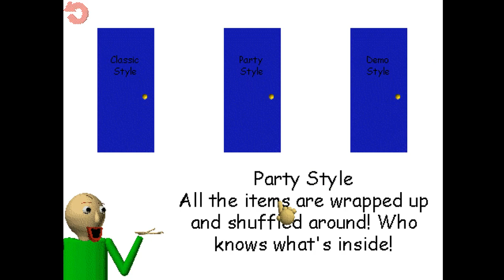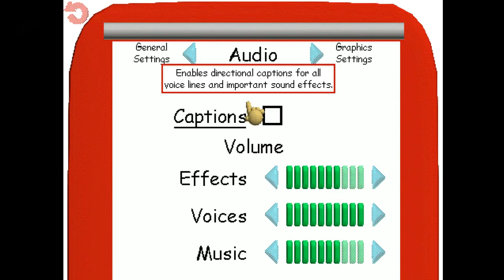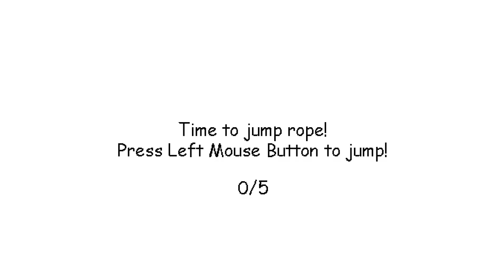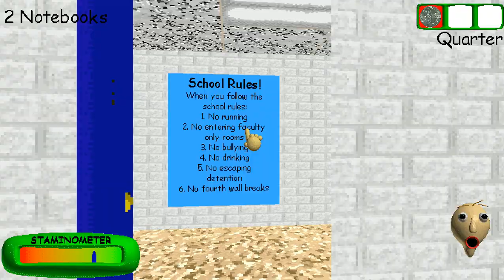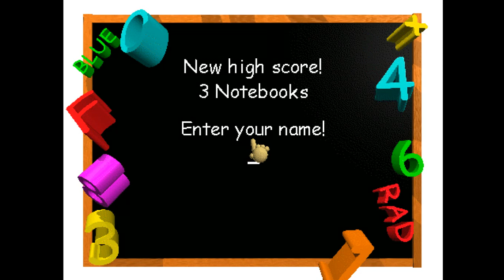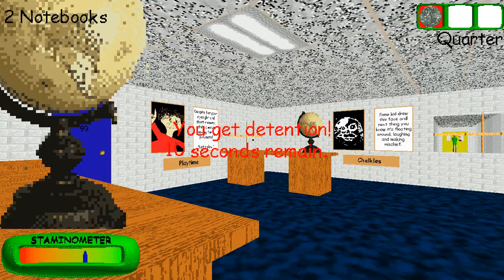Jugando a la nueva version de baldi's basics remasterizado!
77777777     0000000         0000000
              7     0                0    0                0
           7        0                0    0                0
        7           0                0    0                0
     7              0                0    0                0
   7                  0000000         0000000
________________SUBS________________